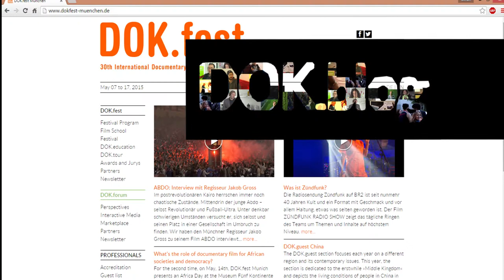Trailer DOK.blog 2015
Zum fünften Mal produzieren Studierende des Studiengangs Film und Fernsehen der Hochschule Macromedia im Auftrag des DOK.fest den DOK.blog. In ihrem Video-Tagebuch berichten die Studierenden vom 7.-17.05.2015 über Programm, Filmemacher und Menschen beim Internationalen Dokumentarfilmfestival München das in diesem Jahr sein 30. Jubiläum feiert.

Projektleiter an der Hochschule Macromedia sind Thomas Beckmann und Anja Lupfer. Der Trailer wurde von Simon Schmitt produziert.